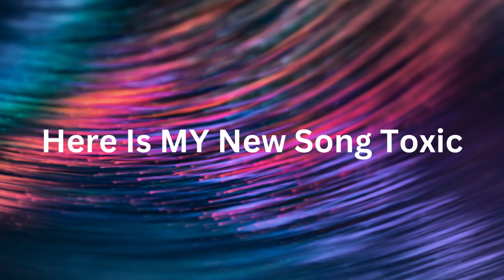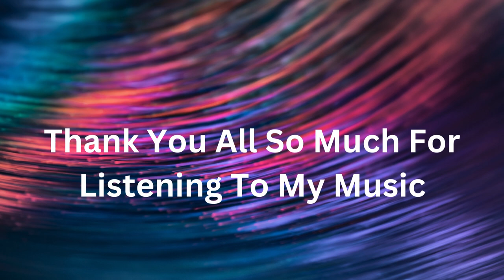Toxic Official Music Video